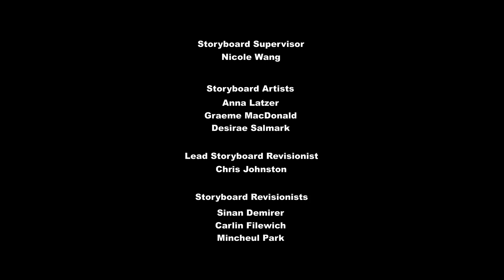Май Литл Пони 9 сезон 9 серия - Русская Озвучка (MultPlayTeam)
Озвучивала команда MultPlay в 2022 году.
► Роли озвучили:
• Николай Безходарнов
• Диана Медаковская
• Марина Моисеева
• Максим Митрофанов
•  Василисса Зайцева
•  Ираида Зимонина
•  Артём Королев
► Монтаж и Сведение
• Андрей Тользак
• Данила Одинец
► Продюсер:
• Даниил Кузнецов
Оптимизация ролика:
mlp мой маленький пони сезон 9 пони млп